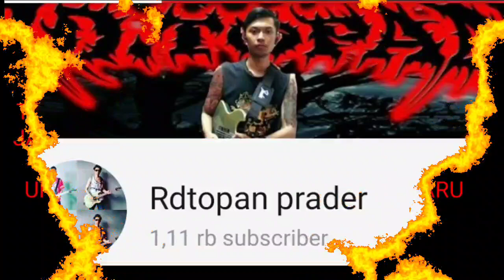PEMANDANGAN INDAH POJOK SAWANGAN MIA NALUK -SUMEDANG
FOLLOW MY SOSMED👇
BLOG.          :MYMETALTRIP
metalhead indonesia